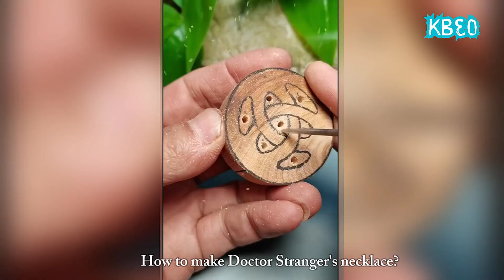Amazing WoodWorking (2024) ▶ 4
Indulge in the ultimate woodworking ASMR experience with this 10-minute compilation of mesmerizing wood carving, cutting, and sawing.

From the gentle tapping of chisels to the rhythmic whirring of power tools, this video is a symphony of sights and sounds that will soothe your soul and ignite your passion for woodworking.

Sit back, relax, and let the wood chips fly!